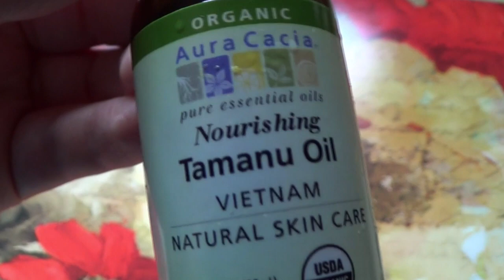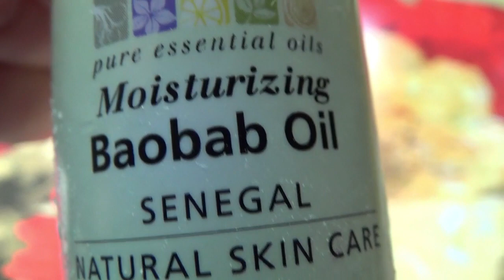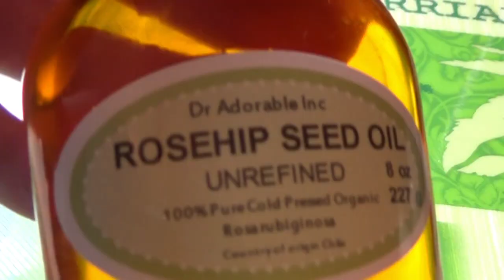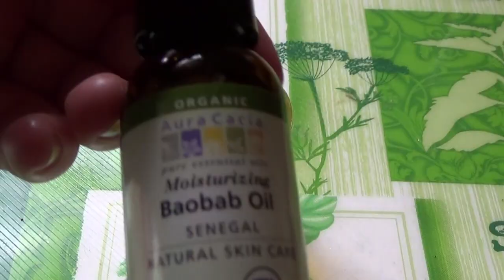DIY Non-Greasy OR Shiny Facial Oil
Welcome to my next video, a DIY - "DIY Non-Greasy OR Shiny Facial Oil"  Thank you for all of your support and for watching my channel :)

I found the pictures for the trees on these websites